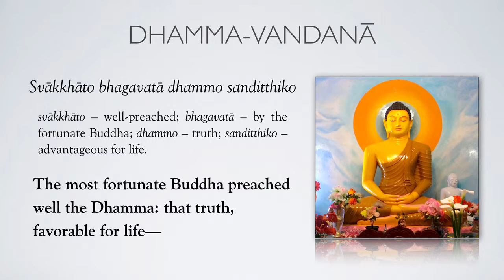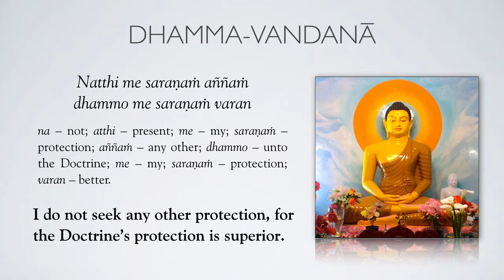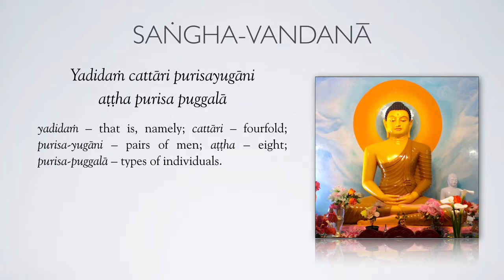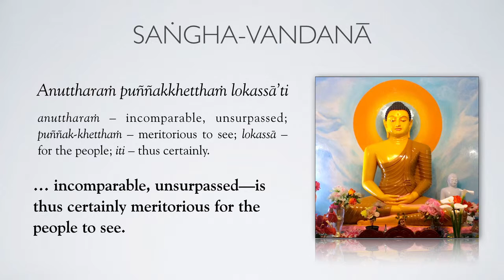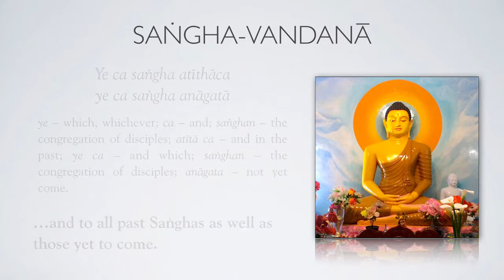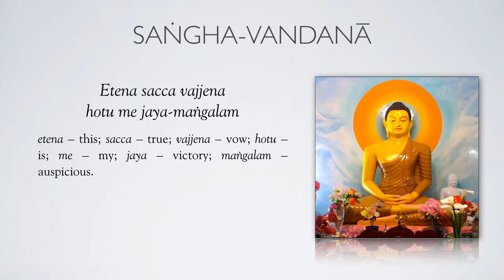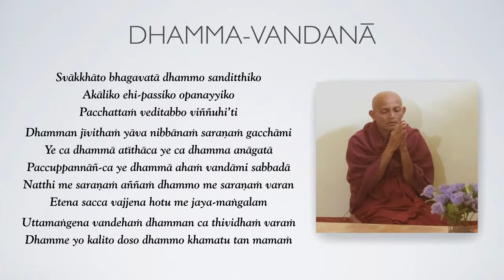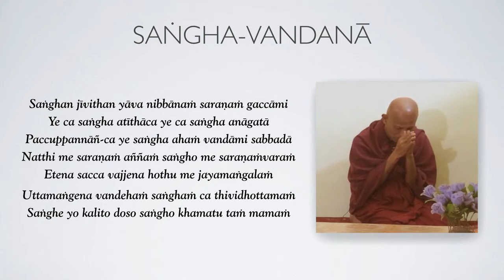Paritta 3: Dhamma-Sangha Vandana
Dhamma Vandana:
Svâkkhato Bhagavatâ Dhammo Sanditthiko Akâliko Ehi-passiko Opanâyiko Paccattam
veditabbo viññuhiti.

Translation - Homage to the Teachings
The Dhamma of the Blessed One is perfectly expounded; to be seen here and how; not delayed in
time; inviting one to come and see; onward leading (to Nibbana); to be known by the wise, each for himself.

Sangha Vandana

Supati-panno Bhagavato sâvaka sangho, Ujupati-panno Bhagavato sâvaka sangho.
Ñâya-patipanno Bhagavato sâvaka sangho. Sâmici-patipanno Bhagavato sâvaka sangho
Yadidam cattâri purisa yugâni attha-purisa-puggalâ Esa Bhagavato sâvaka sangho.
Âhu-neyyo, pâhu-neyyo, Dakkhi-neyyo,añjalikaraniyo, anuttaram puññakkhetam lokassâti

Translation - Homage to the Disciples of the Buddha